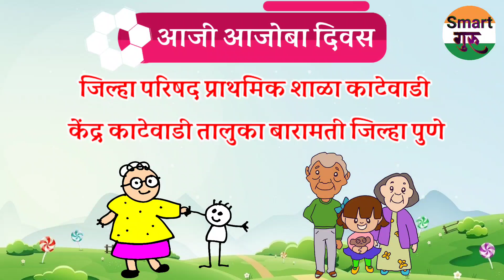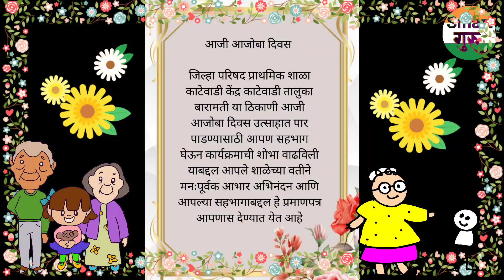Grandparents day आजी आजोबा दिवस जिल्हा परिषद प्राथमिक शाळा काटेवाडी बारामती‎@smart1985